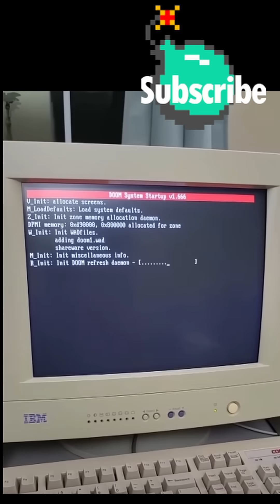The Amazing Way That Doom Draws Its 3D Graphics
Doom is a PC game from 1993 that was later released on many other platforms such as the Super Nintendo. Doom draws its 3D graphics in a very creative and resourceful way.